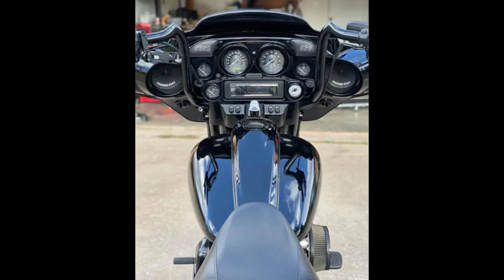Tamco Paint's Custom Color - Sinister Triple Reboot Green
Dive into the dark and daring with Tamco Paint's Custom Color - 'Sinister Triple Reboot Green'! 💀💚 Experience the mysterious allure of this custom hue. Whether it's a car, a motorcycle, or a fearless DIY project, 'Sinister Triple Reboot Green' adds an enigmatic edge to your creations. Join us as we unveil the captivating charm of this custom color and let your projects thrive with a sinister twist!